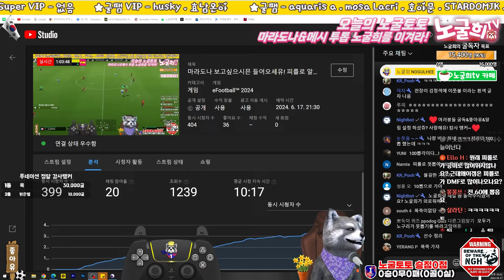검정색이!??!?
1. 투네이션 (수수료10%)
2. 유튜브 슈퍼챗(수수료30%)

음악출처

1.

2.

3.

4.

5.

6.

7.

8.

9.

10.